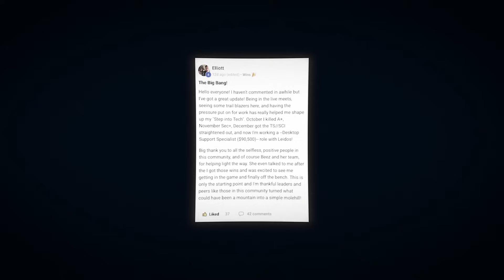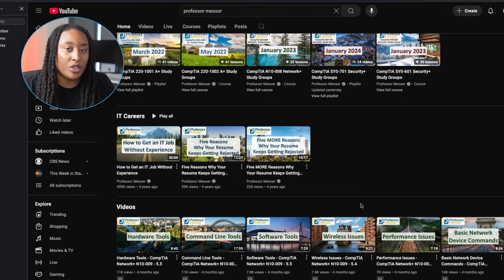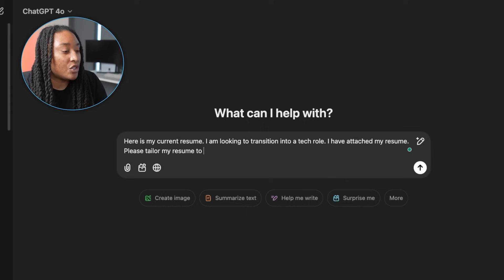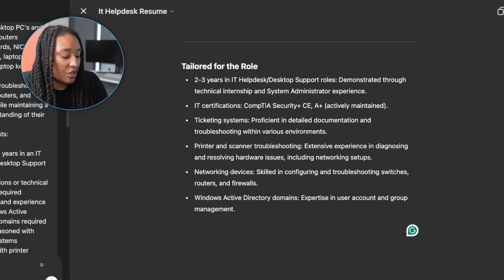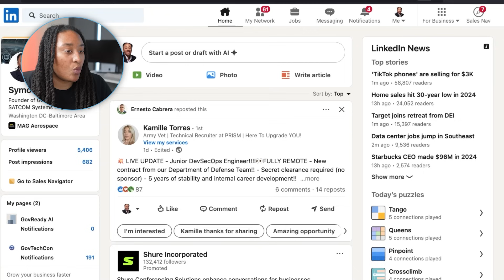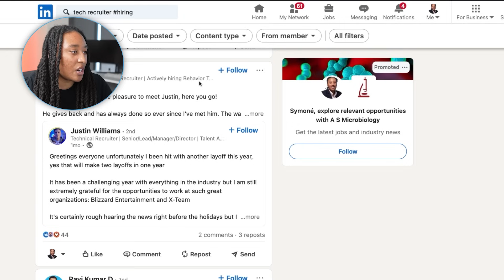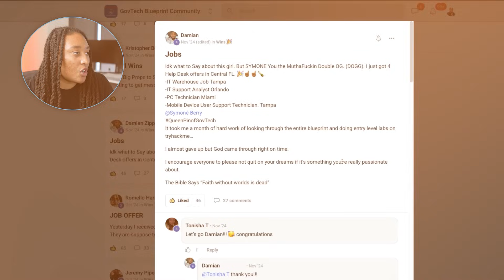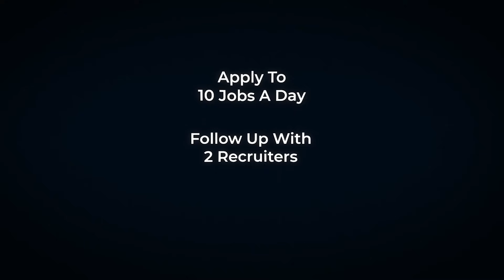How I Would Break Into Tech in 90 Days (With $0 Budget)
Learn how to work with me one on one to get into your first Tech role or level up in your tech career

In this video, I break down exactly how to get into tech with zero budget in just 90 days.

I’ll walk you through a step-by-step blueprint, showing you how to get free tech certifications, the exact resume strategies that are helping people land interviews, and a powerful networking hack that works better than applying to hundreds of jobs.

I’ve helped hundreds of people land high-paying tech jobs, including one student who secured a $90K role in just 90 days. This strategy works—even if you have no experience. If you’re serious about breaking into tech, watch this start-to-finish guide and take action today